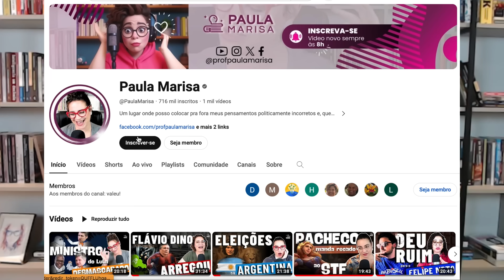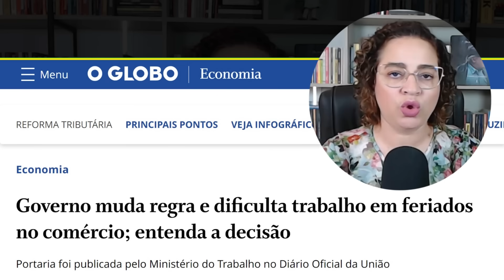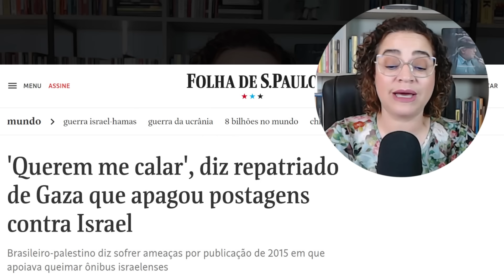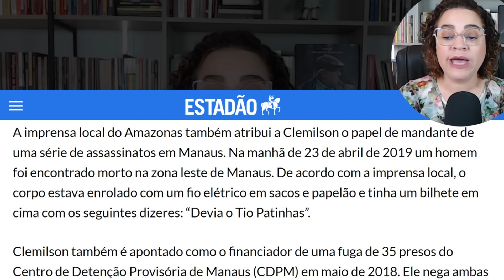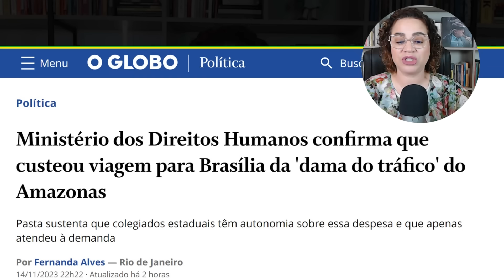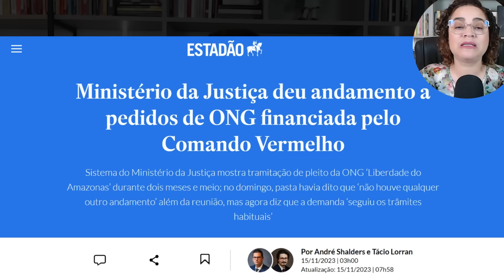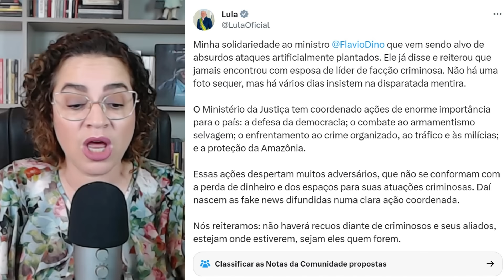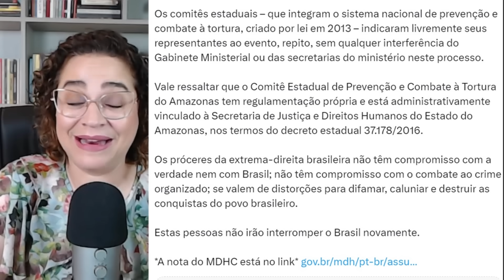ESCÂNDALO no governo só PIORA